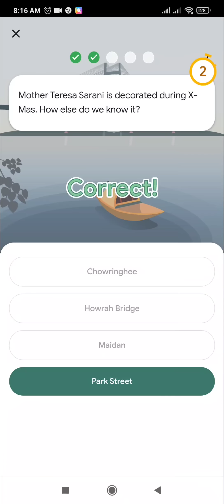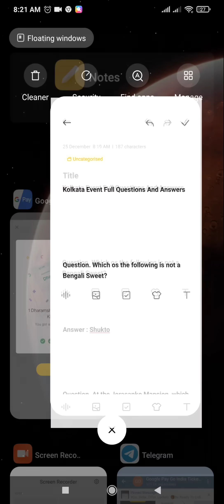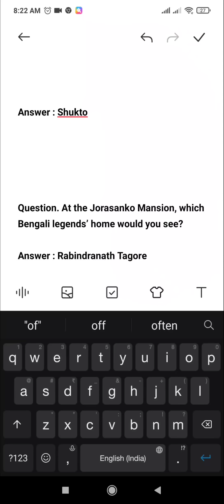Google Pay Go India Offer Kolkata Event Answer | Win Upto Rs 100, City Tickets & Kms | 25 December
Earn a Go India bonus reward! Visit a city during a virtual cultural event and you will earn a Go India bonus reward up to 100 or a new city ticket or KM.

- What are events?

During the Offer Period, there will be virtual cultural events planned inside the Go India game. You can check for dates and locations of the cultural events within the game or via push notifications. You can visit the designated cities during an event to collect bonus photos, KM and city tickets! Each virtual cultural event will be held for a limited time only.

The next event will take place across all cities on Go India on 12 Dec 2020 to 14 Dec 2020.

- How do I participate in an event?

Visit the designated city where the virtual event is being held. Click on the event icon in the game to get to the event. Be sure to have the city ticket ready or enough KM to visit the city!
- You can travel from another city to the designated city.
- Stay in the city that you are in if it is the designated city.
- For only events (with the exception of Pan India event), you can travel back to a previously visited city for the 2nd time.
What happens in an event?
Get your thinking hats ready and participate in a fun and simple quiz that is related to the virtual cultural event.
When you enter the city, you may participate in the quiz anytime until the event ends. There will be 5 questions and there is a time limit per question to answer.
- Complete the quiz by answering all the questions. Don't worry if you get any questions wrong. Upon completion you will always receive an assured reward!
- Getting all answers right, will get you a new city ticket or a Go India bonus scratch card worth up to "100.
- Getting any of the answers wrong, will still get you bonus KM.
- Once you have completed the quiz, you will not be able to re-attempt the quiz.

Question 1. Mother Teresa Sarani is decorated during X – Mas. How else do we know it?

Question 2. Puchka is also known as?

Question 3. Which os the following is not a Bengali Sweet?

Question 4. The 3rd largest cricket stadium in the world (in kolkata) is known as?

Question 5. Your receive a call on the Eve of Christmas stating that you have won a Rs.5 lakh “festive lottery”. You just need to scan a QR Code, enter your UPI PIN within the next 2 hours to claim it. You Should :

Question 6. Since when is the Kolkata Metro Operational?

Question 7. At the Jorasanko Mansion, which Bengali legends’ home would you see?

Topics Covered :-